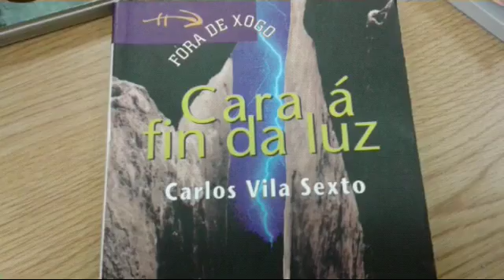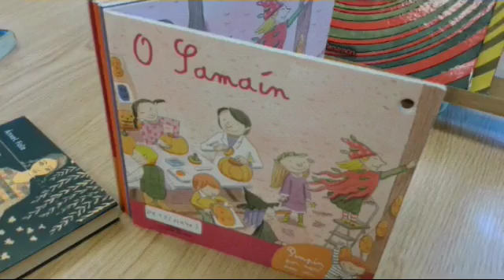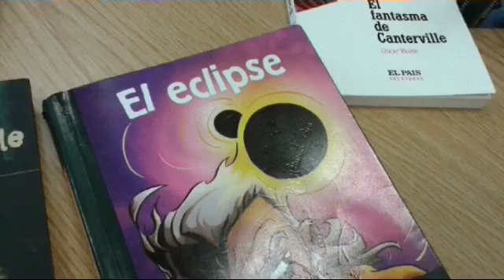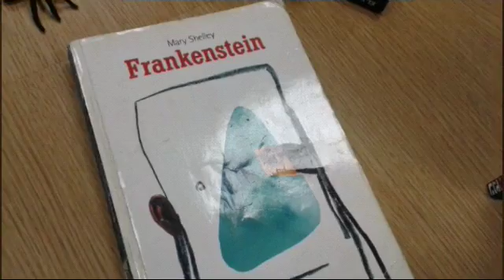Unha escolla de libros que mete medo...